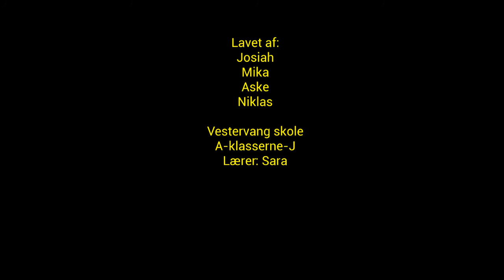Venskabets Farve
Filmen er lavet af elever fra vestervang skole til ANIMOK animationskonkurrence 2020.
Temaet for filmene er Venskab.